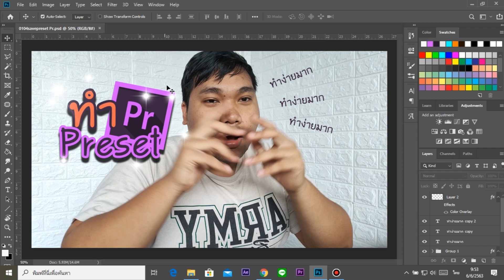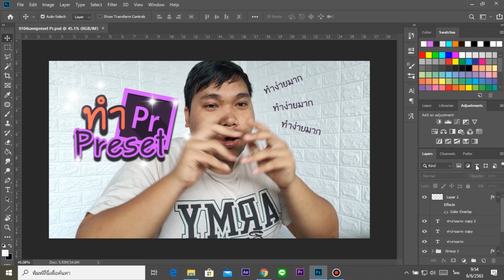เทคนิคหา layer Photoshop cc